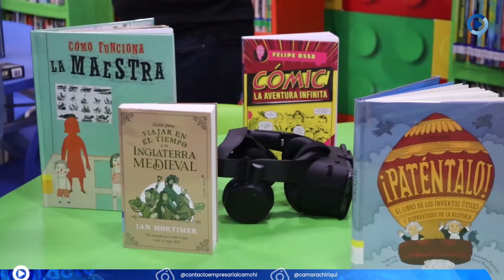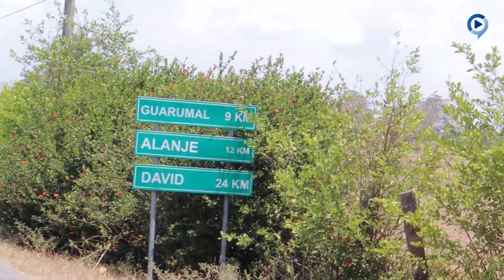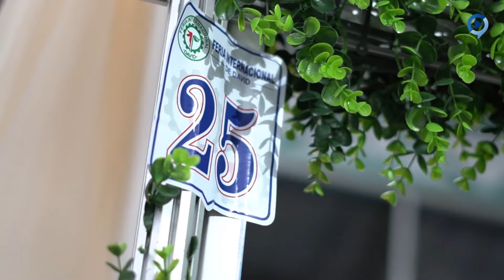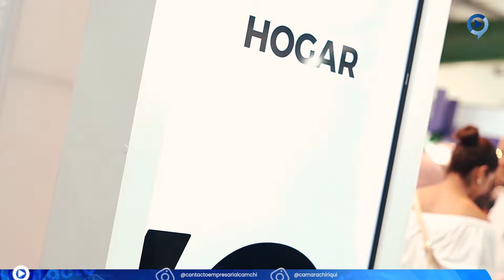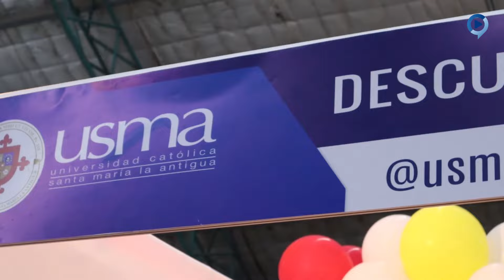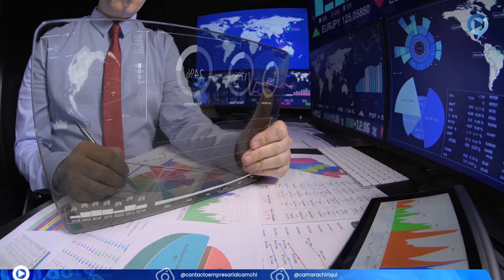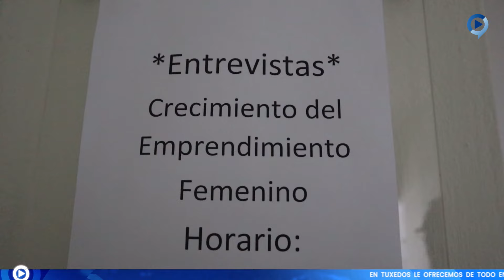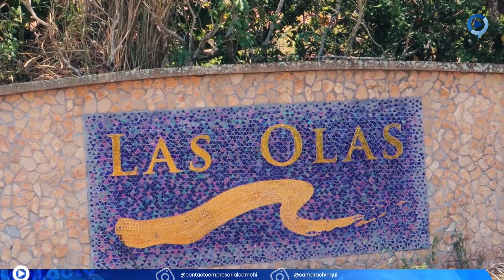CONTACTO EMPRESARIAL (EDICIÓN DE MARZO 2024)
En esta emisión:

1. Feria Internacional de David, rompe récord en asistencia. Aquí todo lo ocurrido durante la versión número 67.

2. Fundación Terpel celebra por todo lo alto su primer aniversario, reafirmando el compromiso con la educación panameña.

3. Empresa Nevada exalta a colaboradores con una emotiva ceremonia, tras el arduo trabajo efectuado durante los cierres de calles.

4. Magistrado Presidente del Tribunal Electoral, despeja dudas rumbo a las elecciones generales del 05 de mayo.

5. Residenciales del Sur volvió a destacarse en medio de la Feria Internacional de David

6. Facilidades en financiamiento y aprobación rápida a los clientes, caracterizaron la primera participación de Rodelag en la Feria de David.

7. Tras ocho años de ausencia la Universidad Santa María La Antigua de David, regresa con fuerzas al evento ferial. Conozca aquí su amplio portafolio

8. ¿Sabe usted cuál es el Rol de Oficial de Cumplimiento en las Empresas? En su segmento Café Legal les orientamos.

9. Nos trasladamos hasta Alanje, para conocer más sobre sus hermosos países y la cultura de este pintoresco distrito.

Contacto Empresarial, el espacio ideal para el empresario de hoy